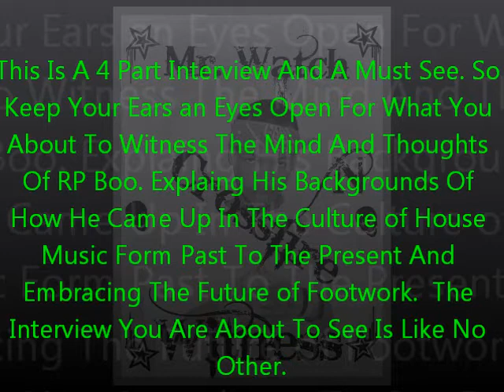No Edits Allowed - The Interview With RP Boo - Watch N Witness T.V. Vol.36 (Read Description)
This Is a 3 Part Interview.  This Is A Must See Interview where U Need To Have Your Eyes And Ears Open For What RP Has To Say In This Interview. (Note This Is a 4 Part Interview). So We Starting Off With Pt.1 Where It Starts Off Simple But It Gets Deeper Within The Interview. Fallow Me On Twitter @Watch_N_Witness.